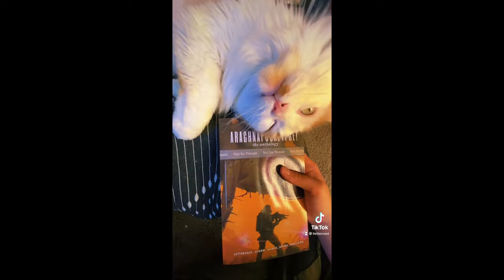Transgender Man Stops Taking Testosterone After 4.5 Years -- but Not Detransitioning!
I fixed the audio!
Let's talk about why I have decided to stop testosterone. I am FTM transgender, and I am NOT detransitioning, but I AM coming off my hormone replacement therapy regimen. You don't need special hormones to be transgender! And if you've reached your transition goals, there's no need to keep pursuing further changes you may not want! I have recently begun to explore the idea of being nonbinary -- something in the FINboy range, perhaps? -- and loving the idea of staying exactly where I'm at -- no more extra masculinization, and maybe adding in a little bit of feminization. Ultimately, this decision has been made for me due to medical stuff beyond my control. So, targeted estrogen pills, here I come!

All kindness and pleasant happenings to you.
Your second favorite author (they / them)